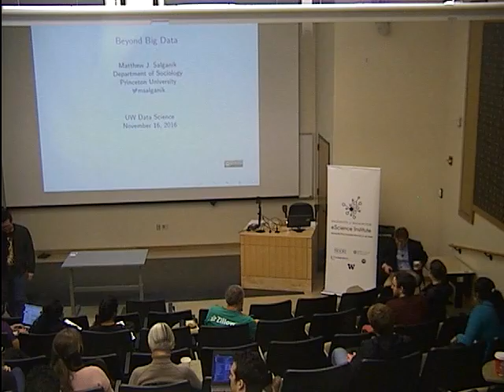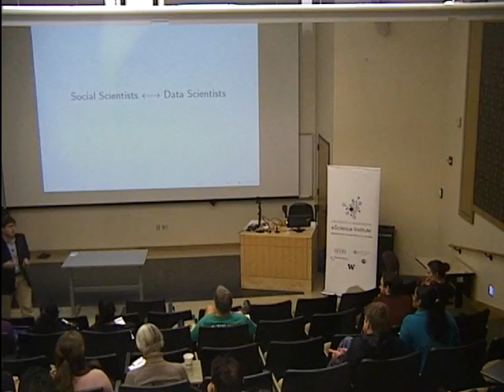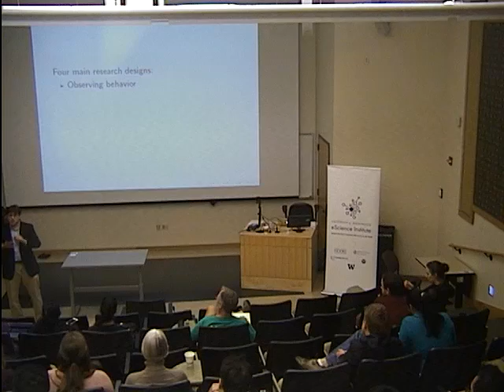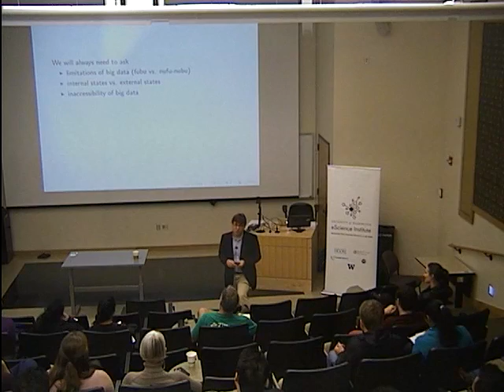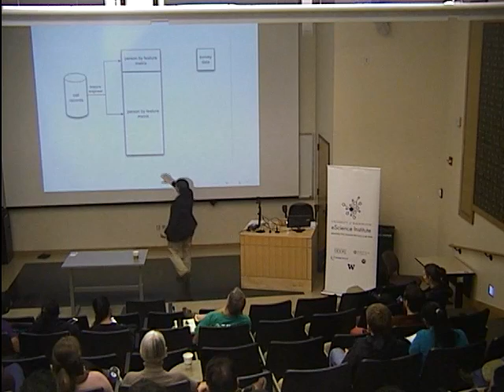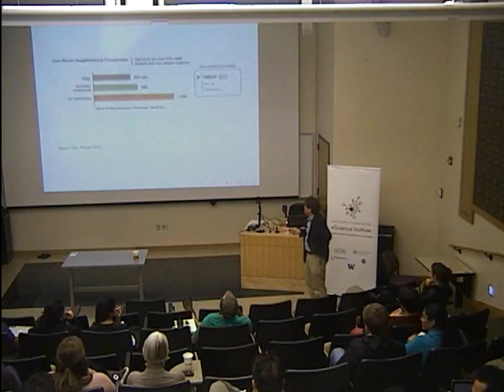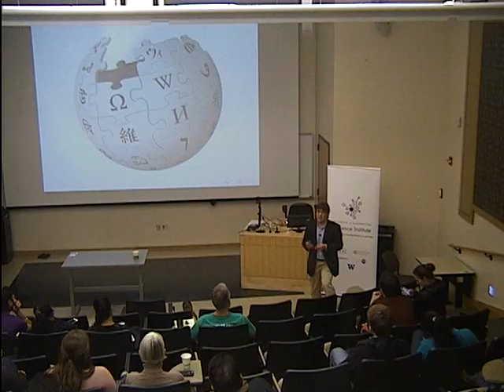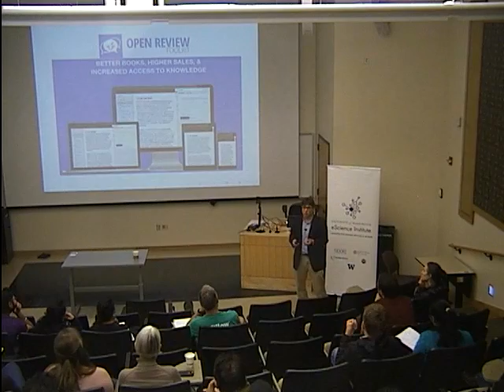Data Science Seminar: Matthew J. Salganik (11/16/16)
As part of the eScience Institute's Data Science Seminar Series, guest speaker Matthew J. Salganik (Princeton University) lectures on "Social Research in the Age of Big Data".

Recorded November 16, 2016, on the University of Washington campus.